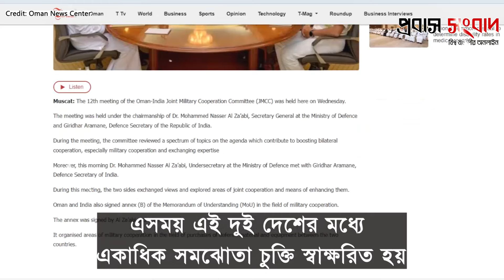বাংলাদেশ নয়, ভারতের সাথে সখ্যতা গড়ছে ওমান | Bangladesh | India | Oman | Probash Songbad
- Team Probash